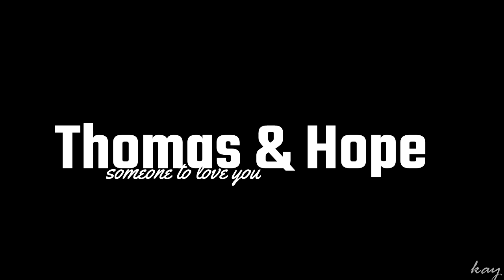• “someone to love you”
fandom: Thomas & Hope (Bold & The Beautiful)

wanted to upload this one before I started my angsty video. Ya'll know this video too 2 damn days render, smh, Anyway, thank you all for the love for the last 3 videos ... so happy yall are enjoying it!

comment & sub!